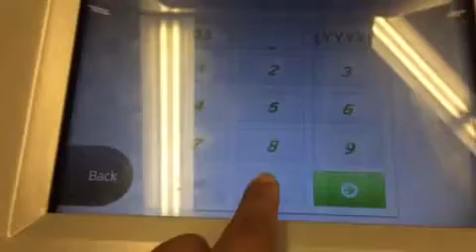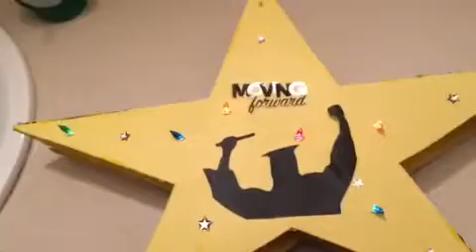DITL of a mommy~cleaning~daisydays vlog